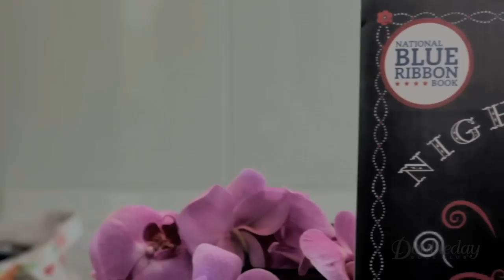Erin Morgenstern on The Night Circus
Erin Morgenstern, author of the acclaimed new book THE NIGHT CIRCUS talks to Doubleday Book Club editor Jennifer Hufford. THE NIGHT CIRCUS has earned a National Blue Ribbon Award, and talks of a movie deal are already in the works! Check out the video to learn more.

Get 5 books for 99¢ by becoming a member of Doubleday Book Club